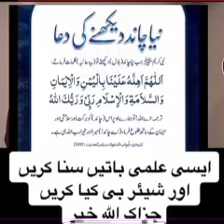February 19, 2023